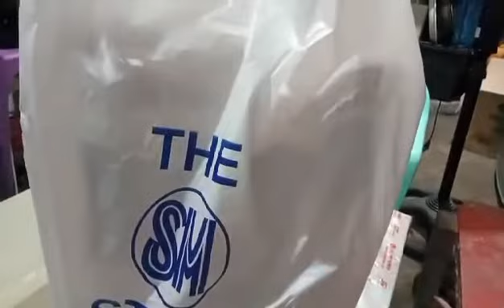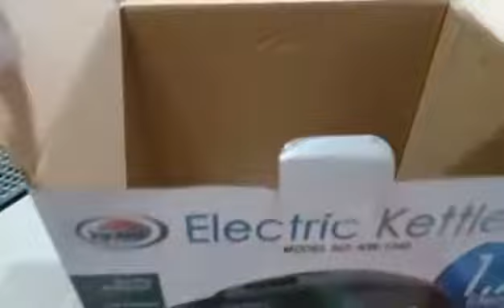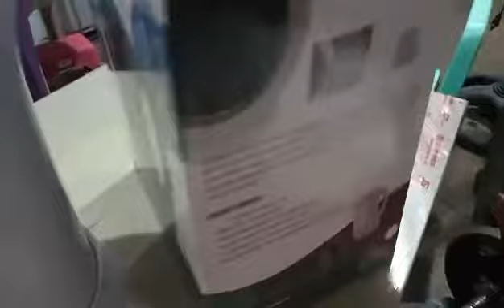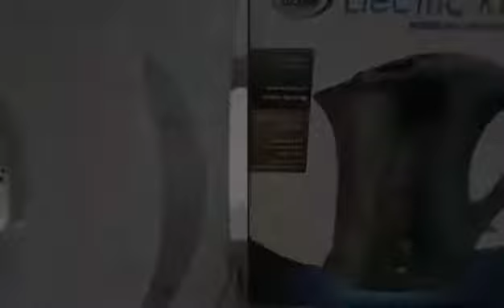Unboxing Kyowa Electric Kettle 1.7L ( Model No.KM-1340)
Easy Boiling water..mabilis lang..Kyowa Electric Kettle..